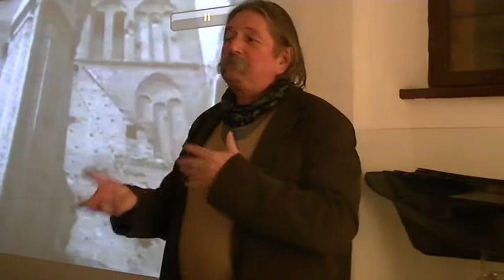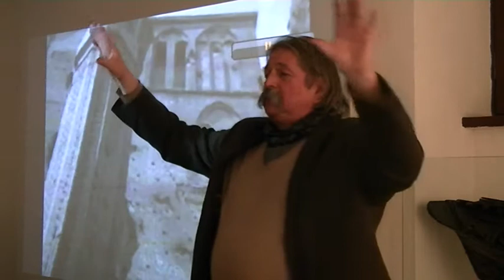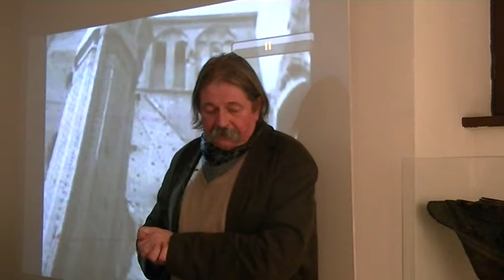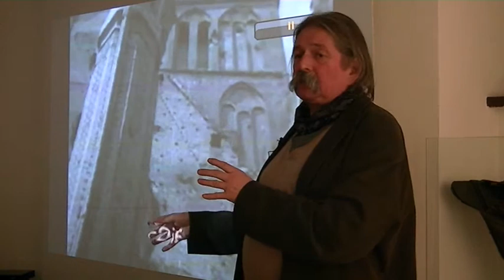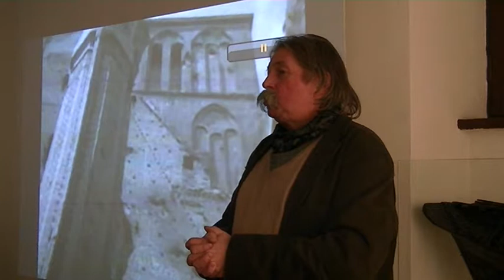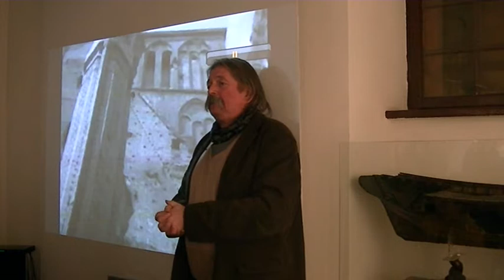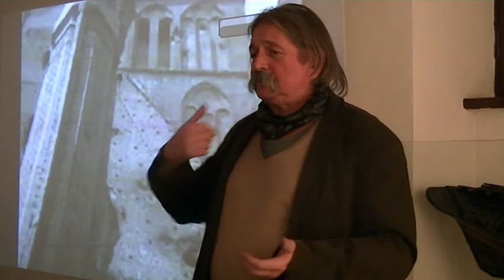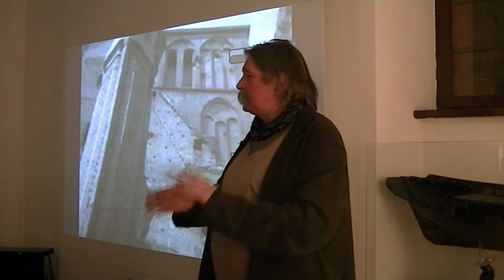dr. Wojciech Lizak. : "POMORZE ZACHODNIE PO 1945 ROKU cz.3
Muzeum Kołobrzeskie “Patria Colbergiensis” przedstawia spotkanie z uznanym historykiem i publicystą - dr. Wojciechem Lizakiem. : "POMORZE ZACHODNIE PO 1945 ROKU:
OBŁAWY NA BIAŁYCH POLAKÓW " . cz.3 - materiał nagrany przez Fundację Strażnicy Historii